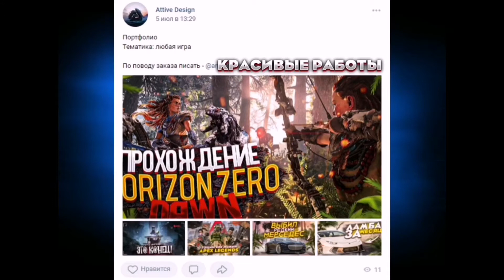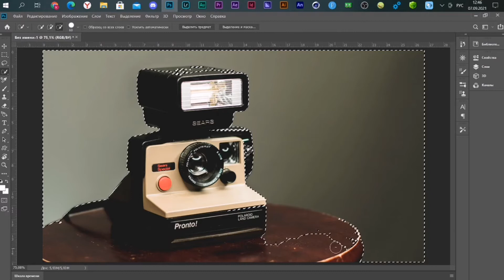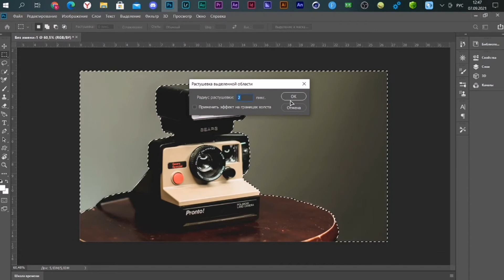КАК УДАЛИТЬ ИЛИ ИЗБАВИТЬСЯ ОТ ФОНА В ФОТОШОПЕ / ОБУЧАЛКА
Всем привет! В этом видеоролике я расскажу вам уроки фотошопа й уроки фотошопа для начинающих й видео уроки фотошопа й уроки фотошопа cs6 й уроки фотошопа на русском й photoshop уроки й  удалить белый фон й  убрать белый фон й  в фотошопе й  progamer й  прогеймер ну а на этом все!